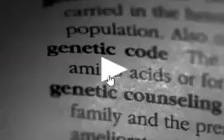Predicting Genetic Outcomes